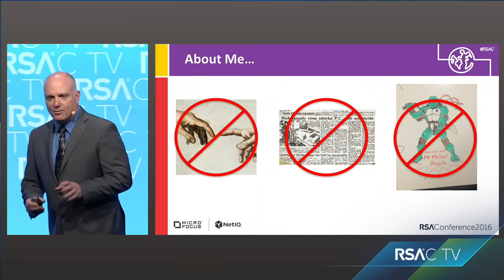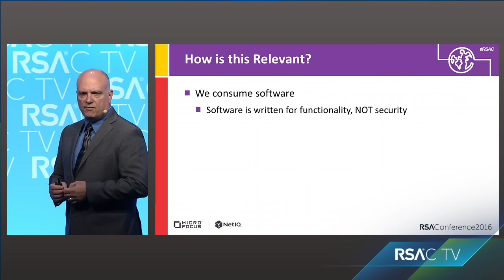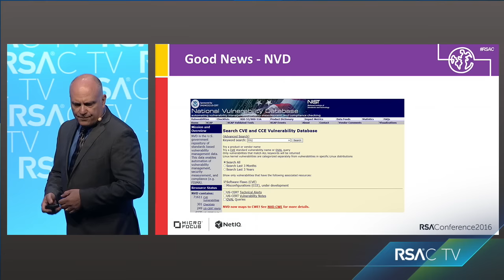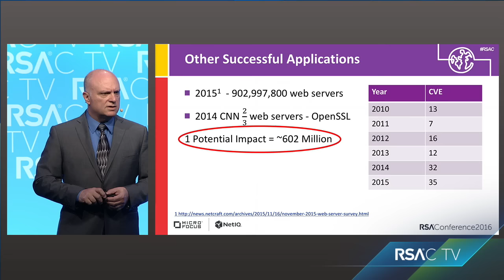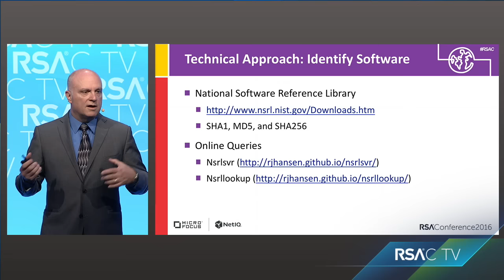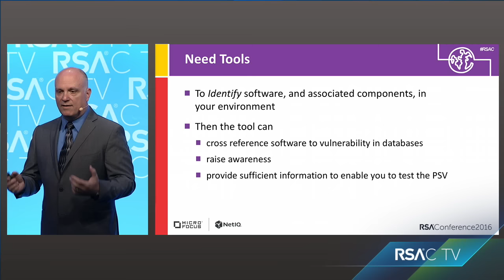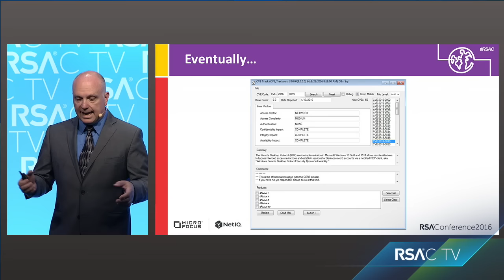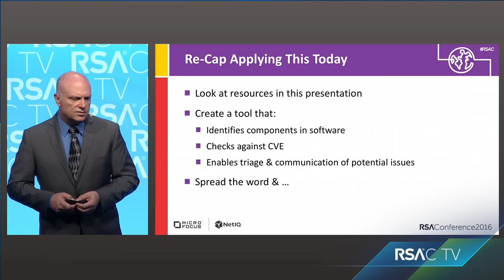Your Organization Is What It Eats—Software Supply Chain Analysis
Michael Angelo, Chief Security Architect, Micro Focus
Protecting Organizations: Emerging Threats and Software Supply Chain Analysis - Understand software supply chain analysis and triage.